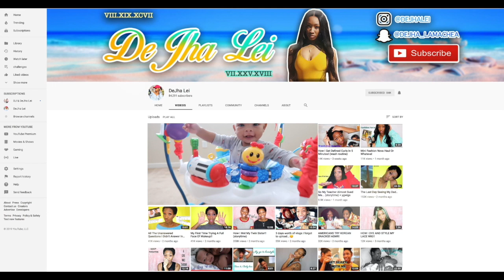Dying Her Hair However I Want!!! (UNEXPECTED REACTION!!)